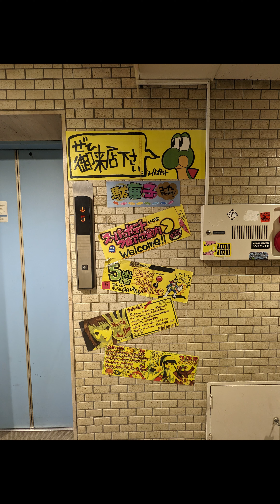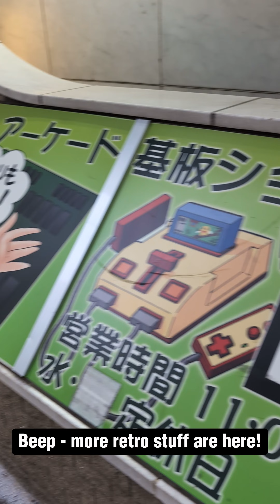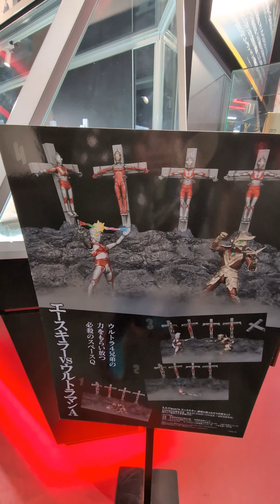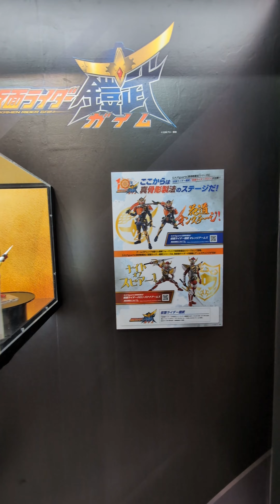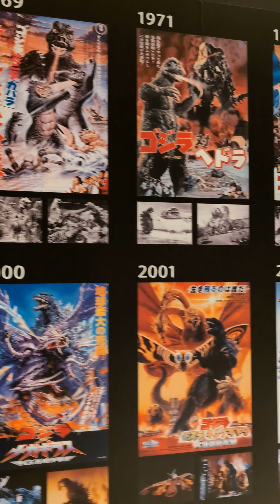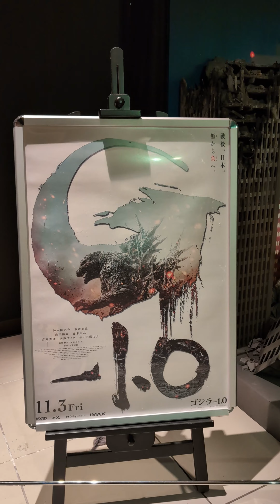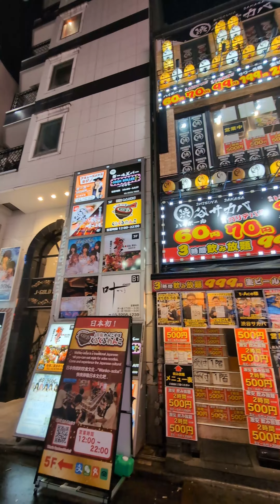Tokyo Japan Trip 2024 Day 3 (Akihabara and Shinjuku) Tokyo Japan Travel Vlog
It's tech shopping time in Akihabara! Lots of walking, tech scavenge, games, retro games, & more gadgets! Afterwards went to Shinjuku's Kabukicho Tower & passed through Golden Gai.